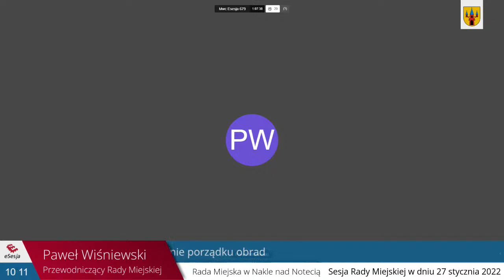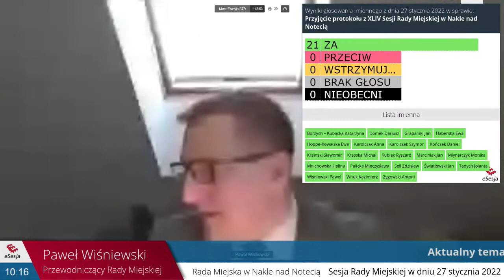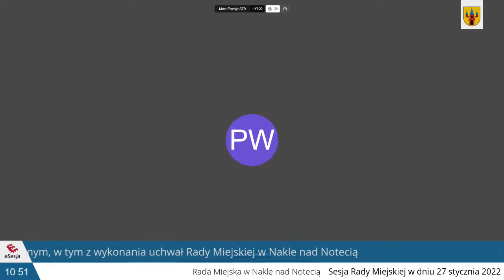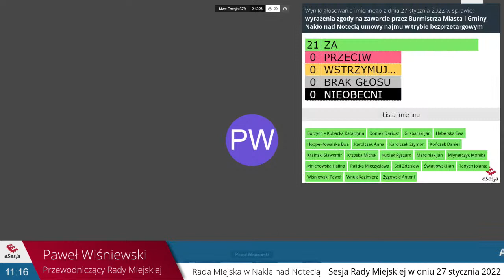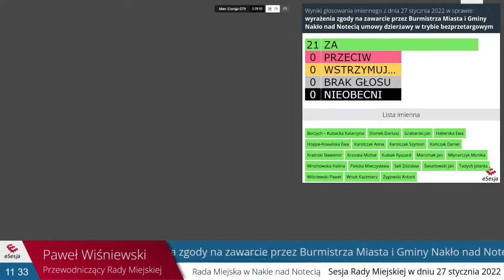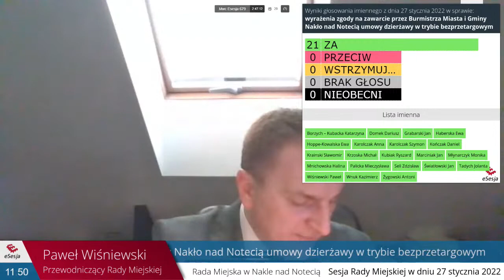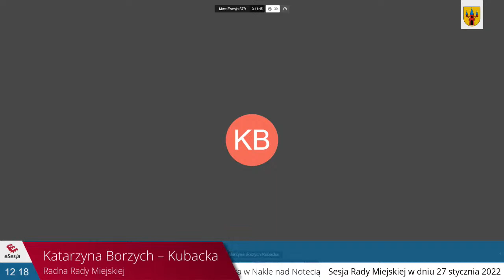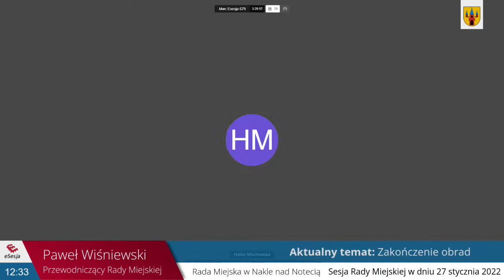XLV Sesja RM w Nakle nad Notecią //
Transmisja wideo XLV Sesji Rady Miejskiej w dniu 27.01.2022 r.